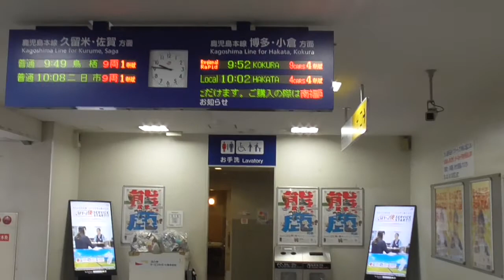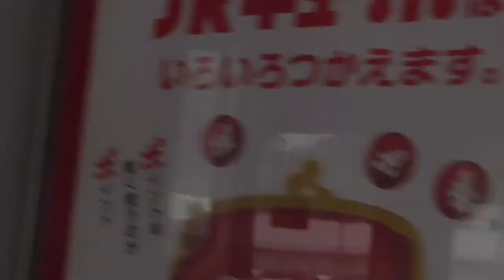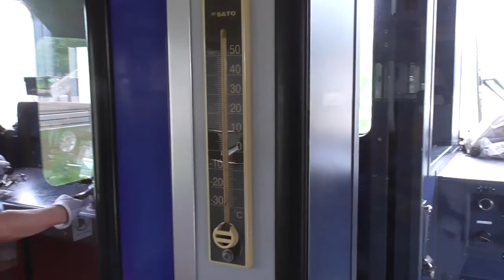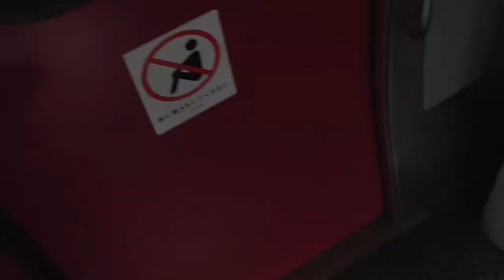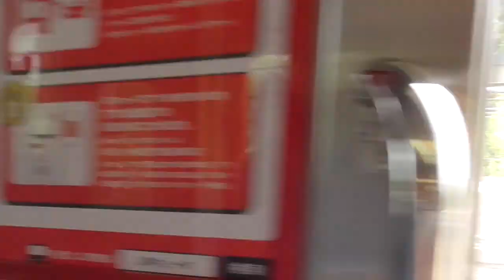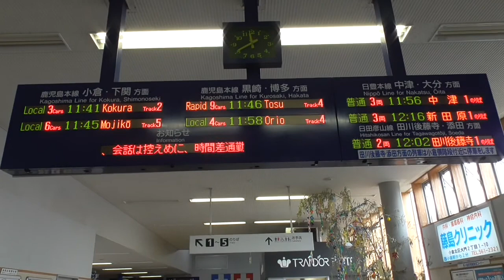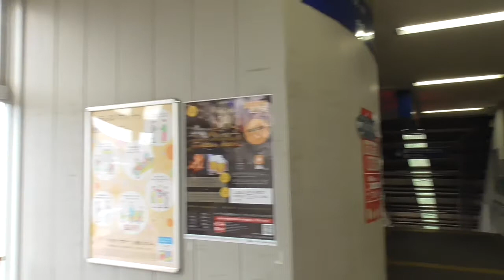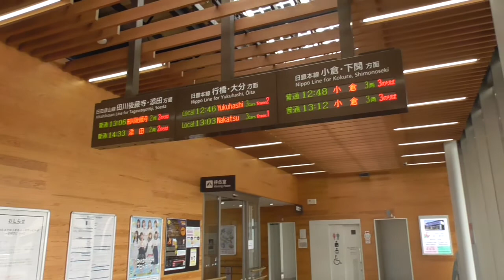福岡近郊区間（１）南福岡→西小倉→城野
古賀駅にクモヤ443が停車中でした。